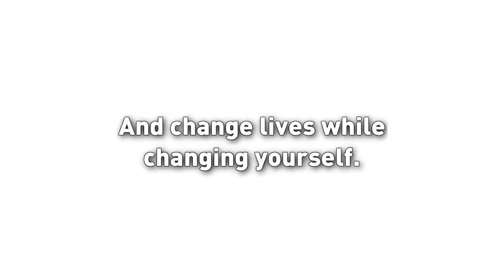AIESEC MaC Internship vid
AIESEC UPD Internship video for Marketing and Creatives